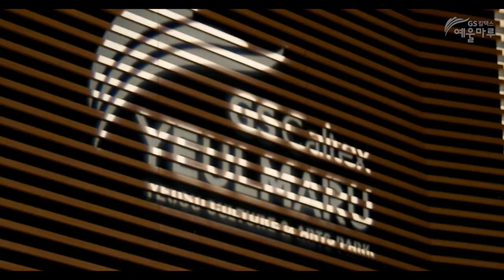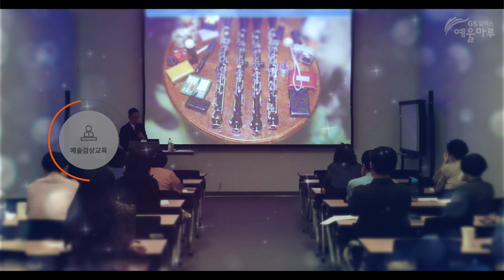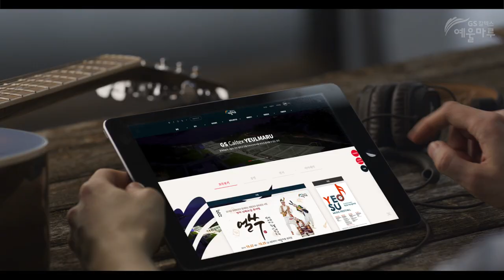GS칼텍스 예울마루 공식홍보영상(2020)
GS칼텍스 예울마루를 소개하는 공식 홍보영상입니다.